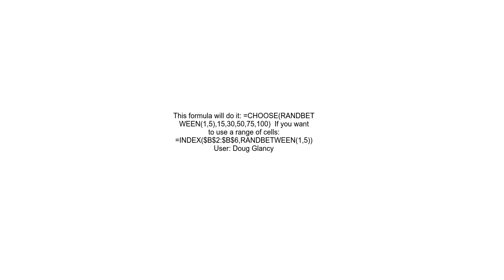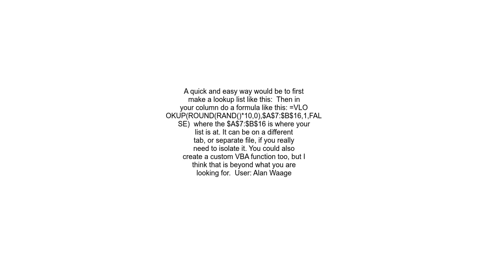Excel Random number from a set of options